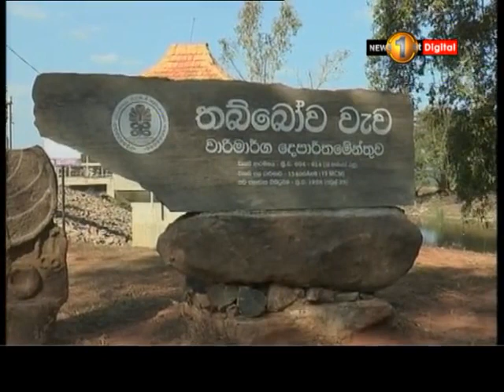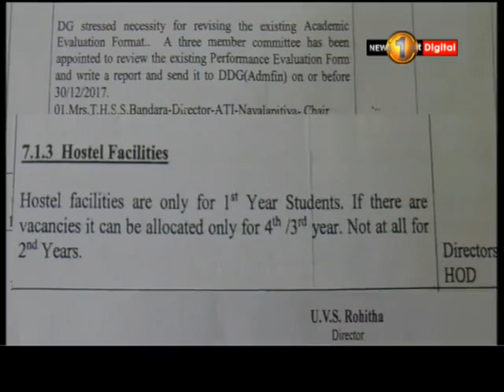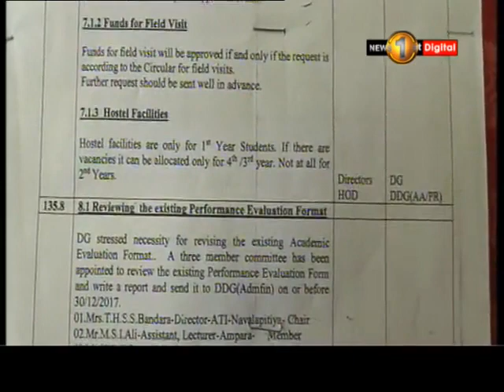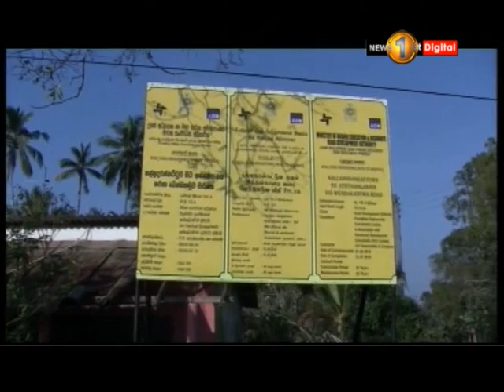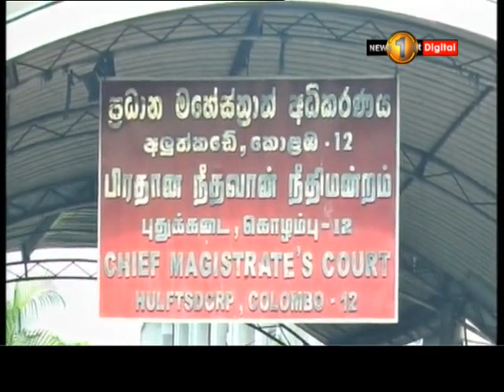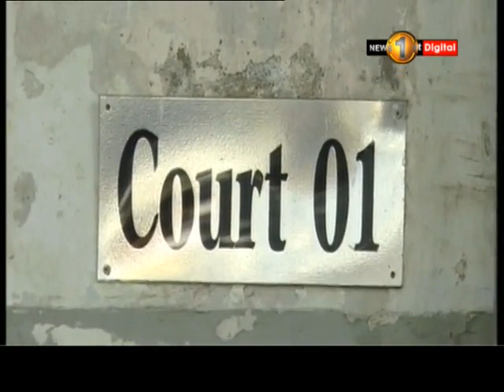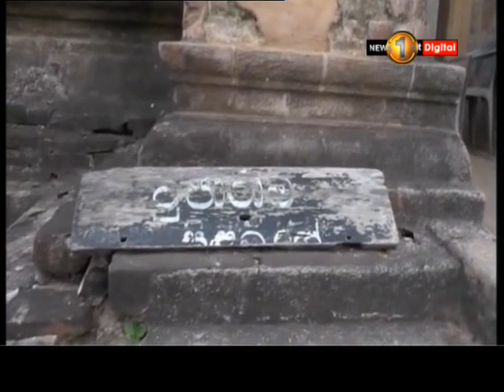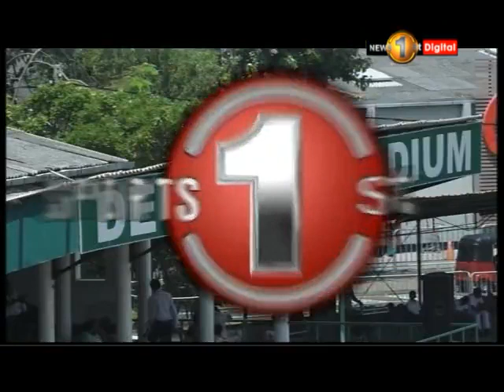News1st Prime Time News Sinhala 10PM-23022018